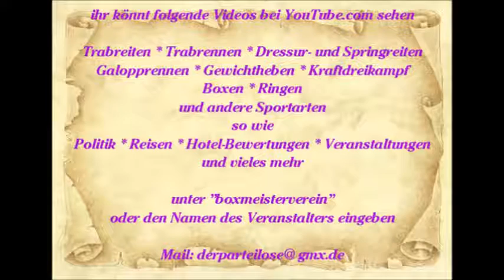Mallorca * Paguera * Karen die Show Sängerin * Hawaii 1 * 15.06. 2015